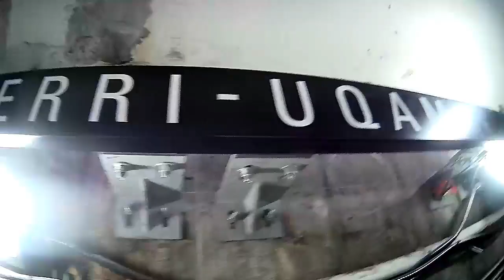BODYCAM EDITION: RIDING MONTREAL METRO SUBWAY TRANSIT SYSTEM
JULY 2023 - Le système de métro de Montréal, inauguré le 14 octobre 1966, fait partie intégrante du réseau de transport de Montréal. Il se compose de quatre lignes, desservant 68 stations, et assure depuis plus de 55 ans un transport souterrain efficace et fiable.

The Montreal Metro System, inaugurated on October 14, 1966, is an integral part of Montreal's transportation network. It consists of four lines, serving 68 stations, and has been providing efficient and reliable underground transit for over 55 years.

El Sistema de Metro de Montreal, inaugurado el 14 de octubre de 1966, es una parte integral de la red de transporte de Montreal. Consta de cuatro líneas, que sirven a 68 estaciones, y ha brindado un transporte subterráneo eficiente y confiable durante más de 55 años.